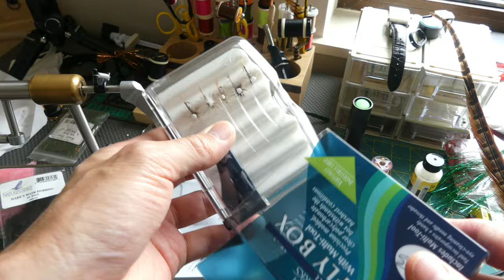Sorteo clientes SCM por la compra de moscas (enero 2021)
Sorteo de 3 premios para todos los que me compren (con despacho dentro de Chile) más de 10 moscas durante el mes de enero de 2021. El sorteo se realizará la primera semana de febrero en vivo, los compradores tendrán un número asignado por orden de pedido y el número ganador se escogerá usando la platafrma random.org

Los premios:
Primer Lugar: una caja de moscas con 5 Adams Parachute en #12 y una bandana Postfly
Segundo Lugar: Una bandana genérica y 2 paquetes de moscas chinas
Tercer Lugar: Una linterna

1.- Red Dart
2.- Perdigón café
3.- Perdigón culirrojo (falangista)
4.- Perdigón culiverde
5.- Pheasant Tail
6- Hares Ear